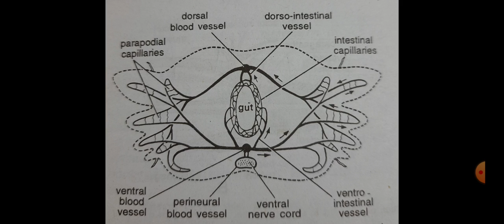B.Sc Pt-ll Non-chordates:-Structure and Functions (Circulation)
B.Sc Zoology M.A.J Govt. College Deeg